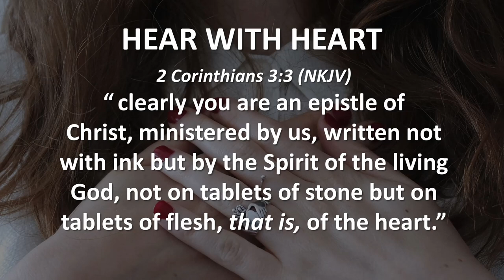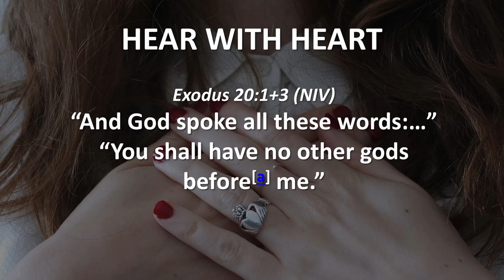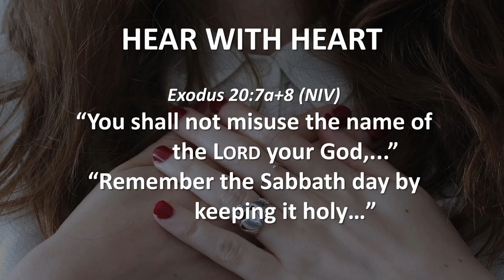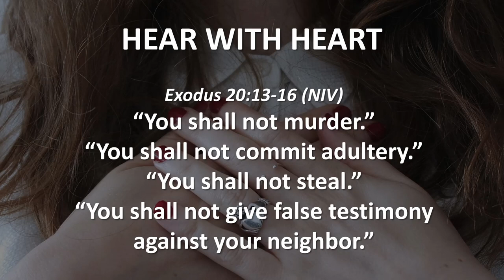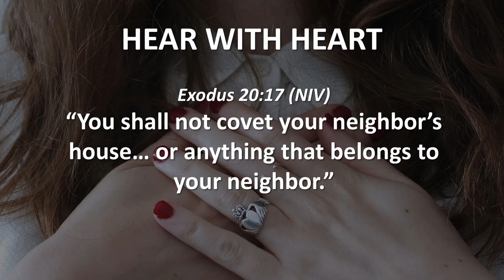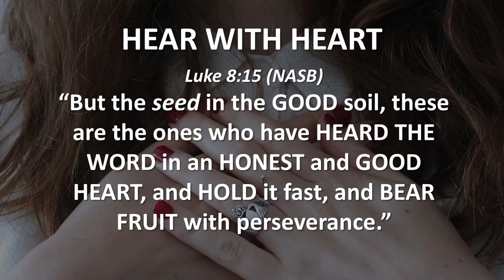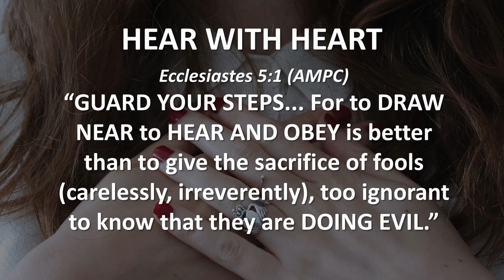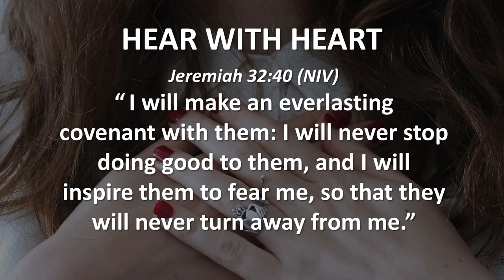HEAR WITH HEART (Hear and Obey, Session 8) - Ps. Cornelis van Heyningen